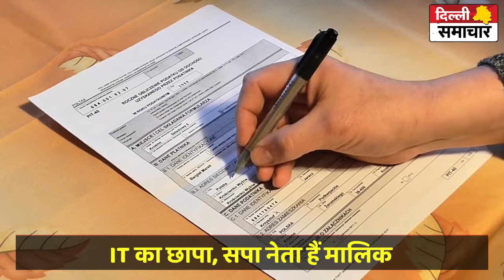UP : Sapa Neta के कंस्ट्रक्शन कंपनी के कई ठिकानों पर IT का छापा